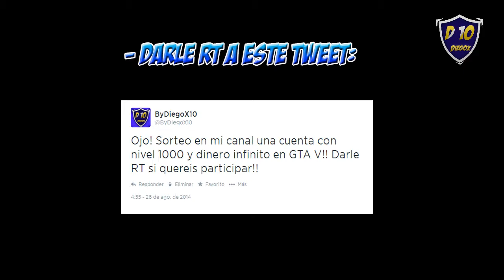SORTEO CUENTA HACKEADA!! GTA V ONLINE PS3 NIVEL 1000 DINERO INFINITO!! [CERRADO]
►REQUISITOS:◄

►ESTAR SUSCRITOS AL CANAL.

►EL QUE SE SALTE ALGUN REQUISITO QUEDARA FUERA DEL SORTEO◄

►Mi Skype: diegox10_2